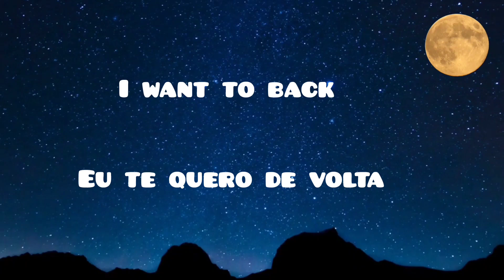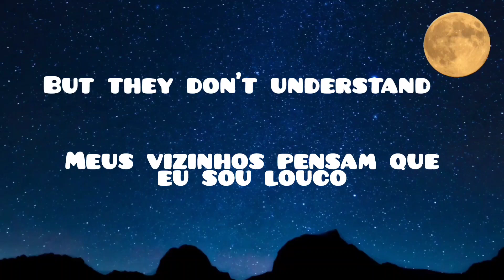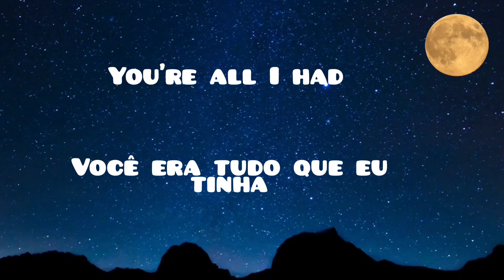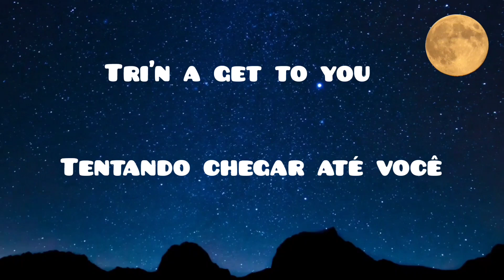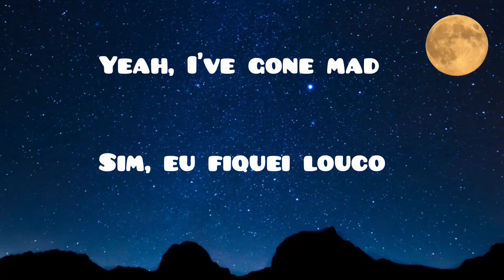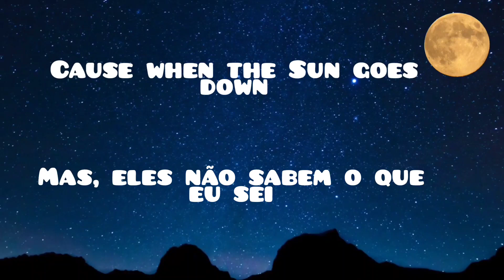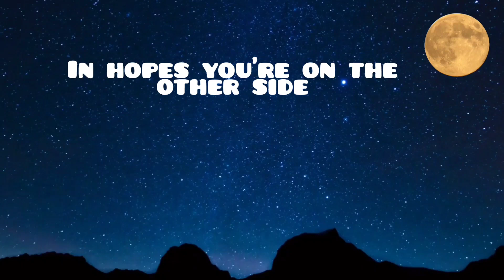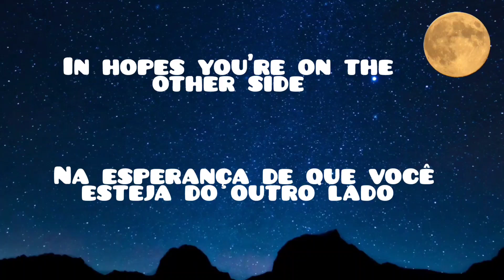TRADUÇÃO TALKING TO THE MOON - CONVERSANDO COM AS ESTRELAS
Tradução da música Talking to the Moon - Conversando com as estrelas - Locução de Ronaldo Penido